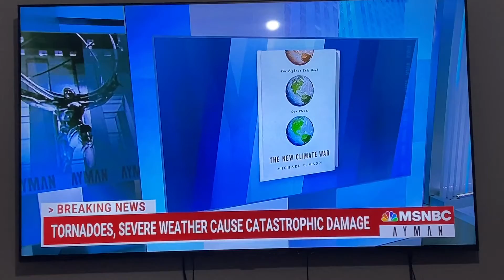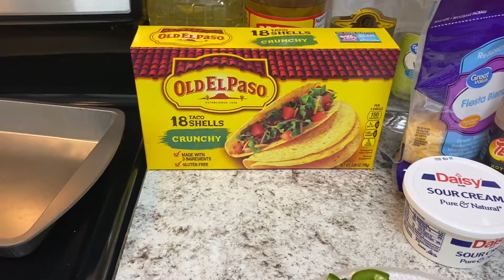Vlogmas - Day 11 | My Comfy Saturday 🛋🥰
Idk where I was looking 🤷🏿‍♀️🤦🏿‍♀️

Hi Loves 💛! Welcome Back 🤗 or Welcome ❤️. Today I am dropping my Eleventh Vlogmas video. I have been so lazy today & I LOVE IT! I deserve it! Remember disconnect as often as you NEED to! Make it your hobby to take care of YOU!  I love ya 🖤.